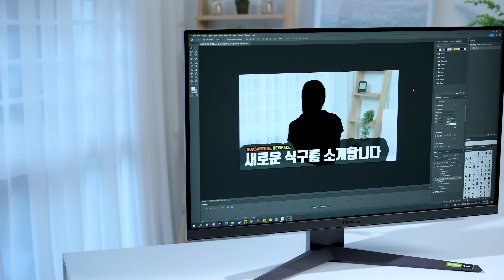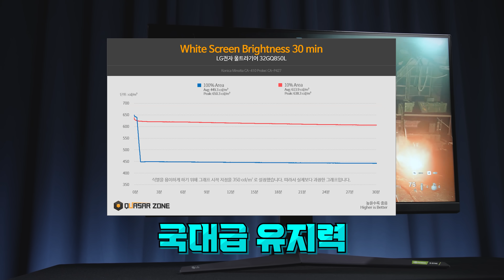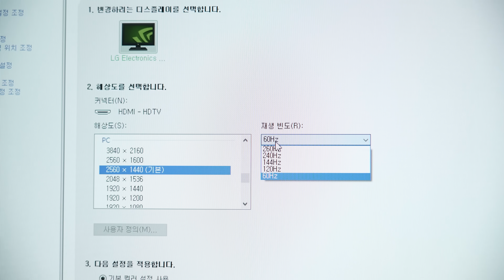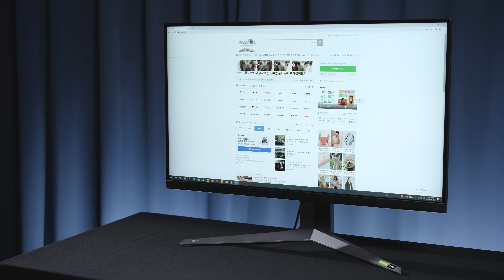LG, 너는 한 단계 더 진화했다? 32GQ850L QMA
아니 260 뽑히는 게임이 있어?
갑자기 튀어나온 LG의 둘째 형!
32GQ850L 샅샅이 뜯어봅시다

[32GQ850L Timestamp]
00:00 이걸로 왜 그걸...?
00:18 인트로
01:08 IPS GLOW?
02:33 디스플레이 측정
05:14 응답속도 신기록
05:45 유일한 260 Hz
07:22 감점요소
08:54 추천 유형
09:26 비추천 유형
09:52 결론